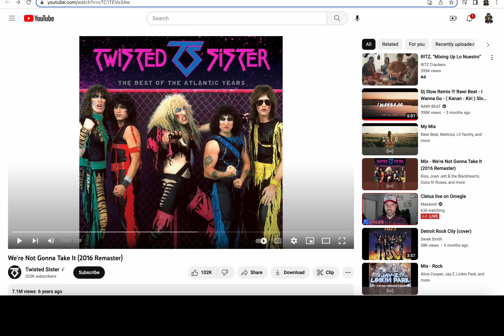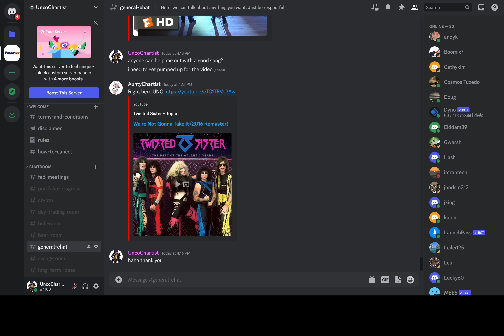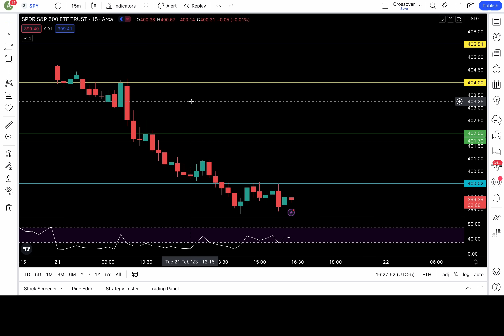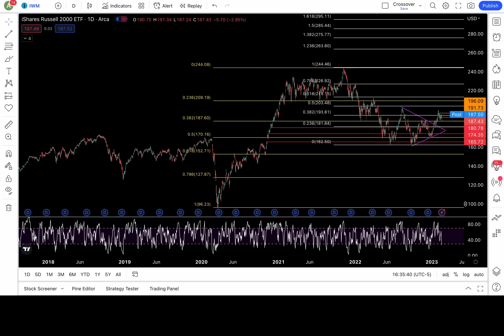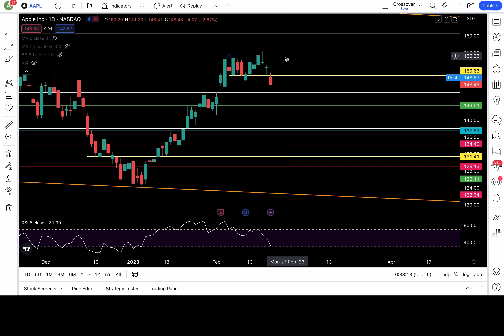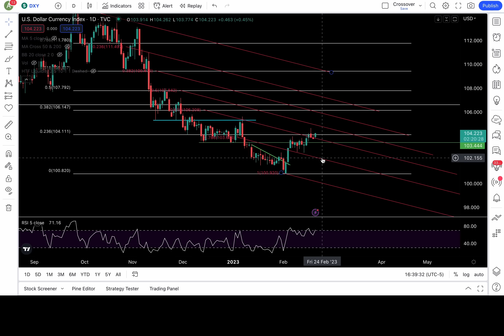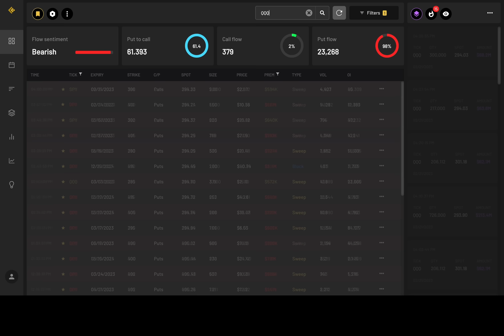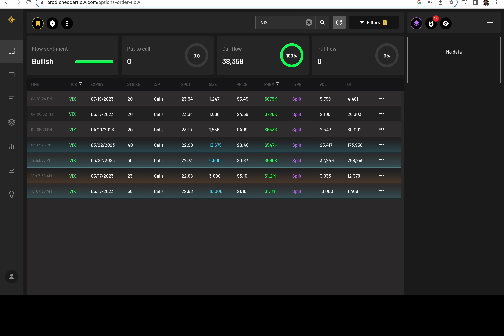PRICE ACTION ANALYSIS of SPY DXY QQQ IWM APPLE and TESLA | 2/21/2023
Chapters:
Intro/Trading the SPY - 0:00
SPY BULL CASE/daily chart - 7:50
SPY BEAR CASE/daily chart  - 9:15
QQQ - 11:06
IWM - 12:43
TESLA - 13:45
APPLE - 14:40
VIX & DXY - 15:28
Option flow- 16:45